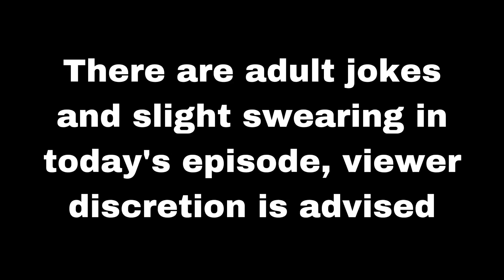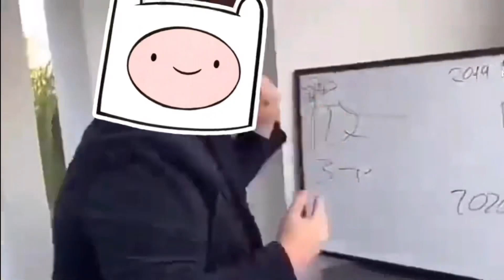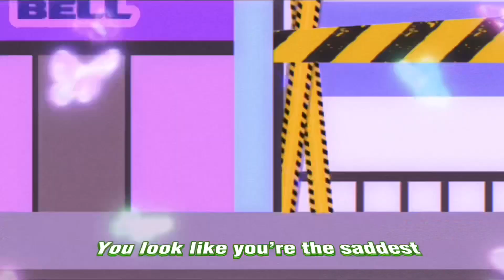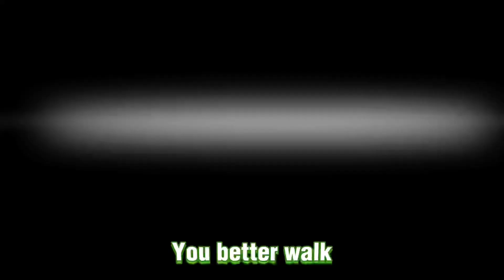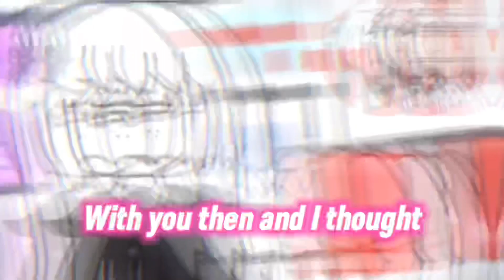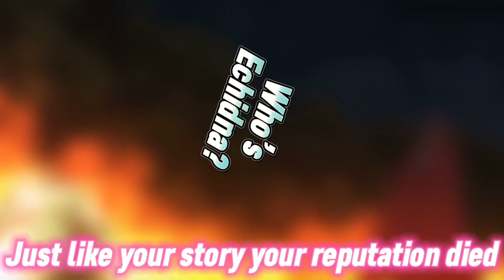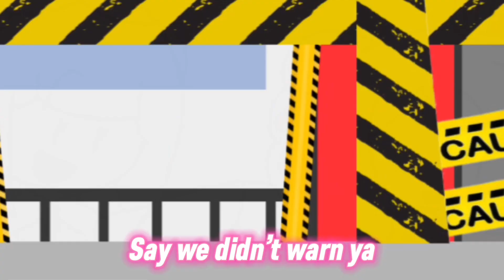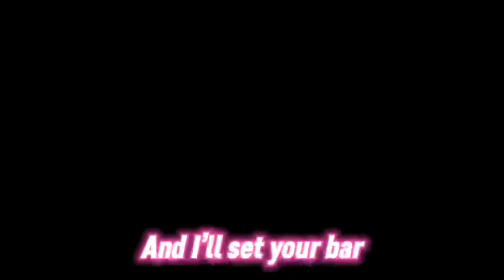FBFLR 3: Son of a Witch! (Echidna Vs Emilia)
VOTING HAS ENDED! Thank you for voting! :D

Welcome back to Fictional Beatbox Fightouts Loser Round! We’re making our way through the sewer and ended up at… c-cane’s? Raising Cane’s?! With the return of Emilia from episode 4’s Aqua Vs Emilia and Echidna from episode 6’s Echidna Vs Stocking! Who comes out on top is up to you all! Hope you enjoy!

***Credits:***

—-Voice Acting—-
@hydroanimates - Finn
@Itsa_SpoTy  - Emilia

—-Edits/Animation—-
@thesoraspider (not listed due to rendering issues)
• Hydro

Special thanks to @SlappinDNz for the thumbnail!